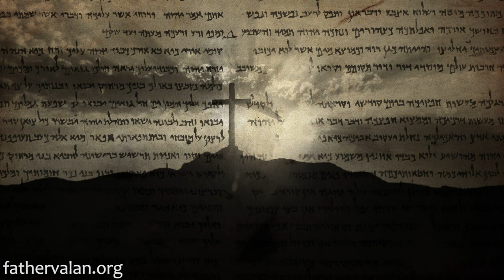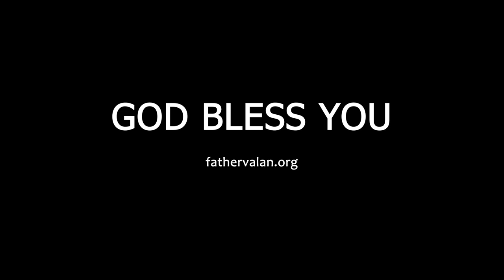Homilies - Twenty Fifth Sunday of Ordinary Time (Year C)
Jesus wanted his followers to adopt the same shrewdness, not to frantically hold on to earthly wealth and possessions which soon will disappear but instead give them away, especially to those in need, so that they could inherit their eternal home as a gift from God by the way they live their life on earth.

Homilies preached on September 2016.